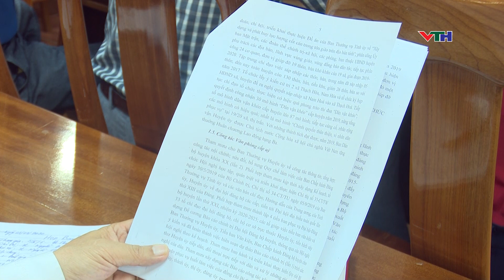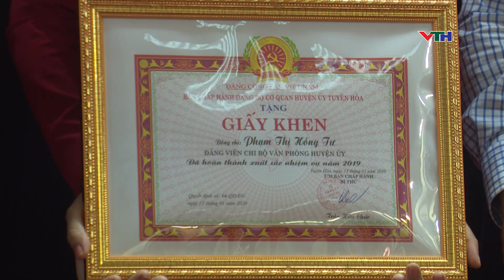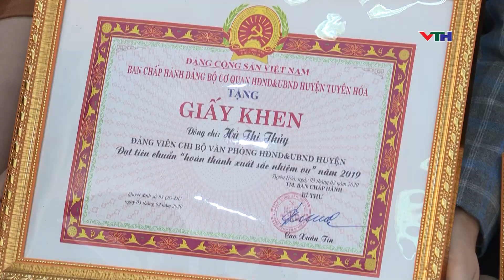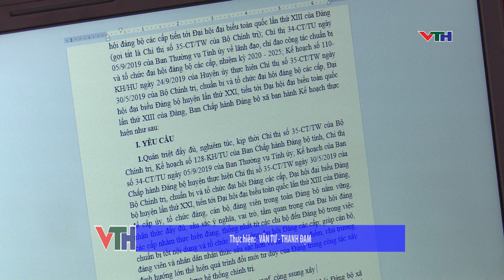Chương trình truyền hình ngày 6 tháng 2 năm 2020